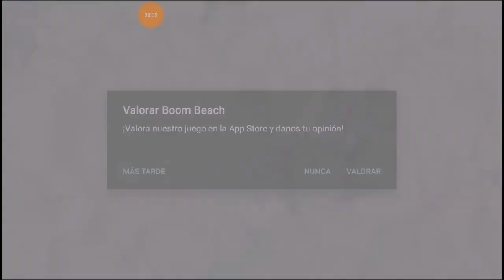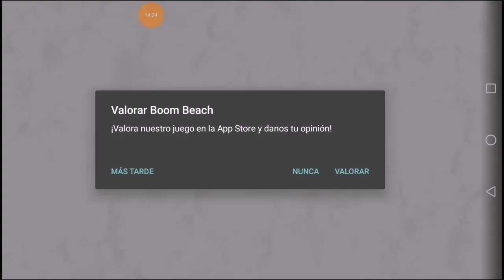MEJORAMOS NIVEL de ARMERÍA [Boom Beach][Alfredo YT]